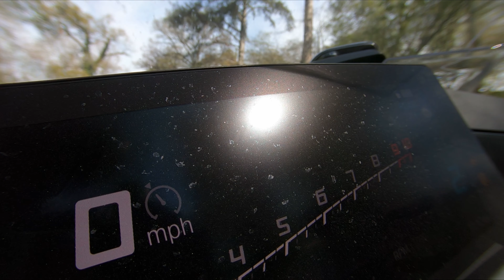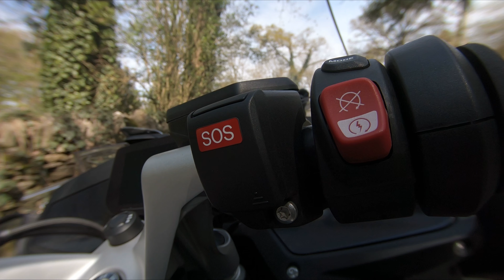2021 BMW R1250RT - I found the perfect replacement for the GT!!!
I'm happy to announce that the search for the perfect replacement for the BMW F800GT is over!

This is the 2021 BMW R1250RT!